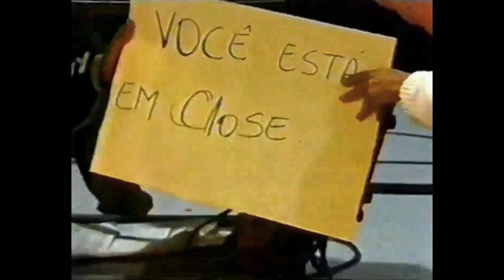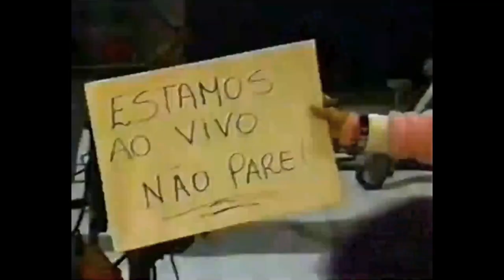PEGADINHA - Canta Brasil - BEBETO